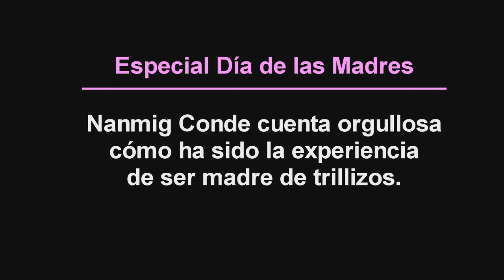Nanmig Conde y su historia como madre de trillizos. 05/05/13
Nanmig Conde cuenta orgullosa cómo ha sido la experiencia de ser madre de trillizos.

Entrevista, Cámara y Edición: Melissa Pérez-Segnini